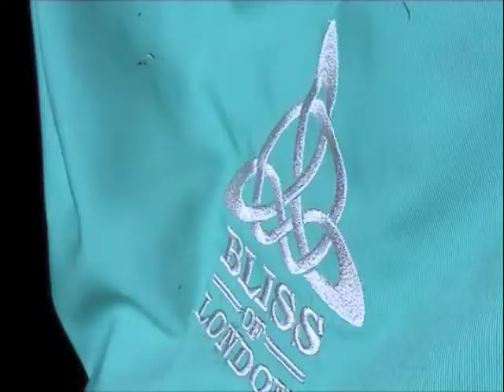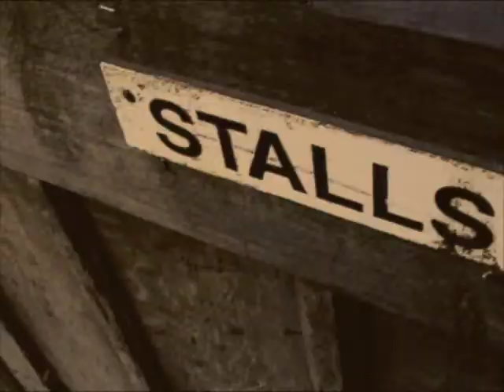Matthew Seed the horse photographer shoots for Bliss Of London.mov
Matthew Seed is a world renowned horse photographer. Matthew was commissioned to photograph some beautiful equine saddles for Bliss Of London. Here is a behind the scenes look at the shoot.